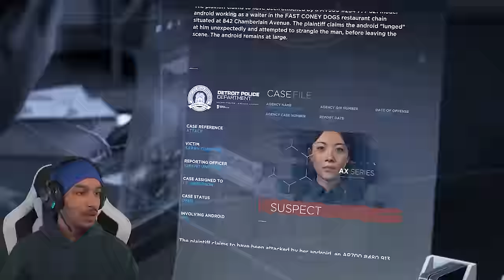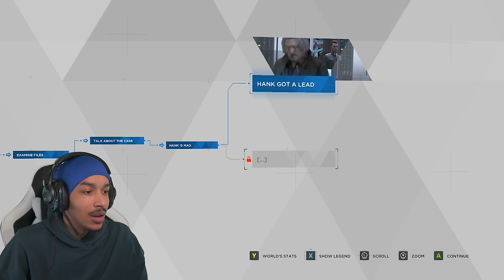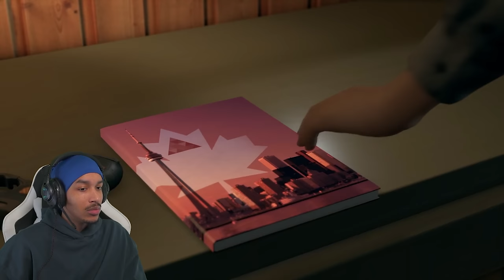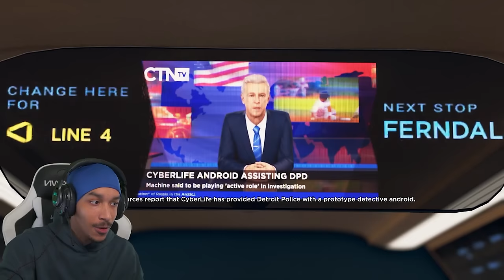Who Will SURVIVE? | Detroit: Become Human | PART 2